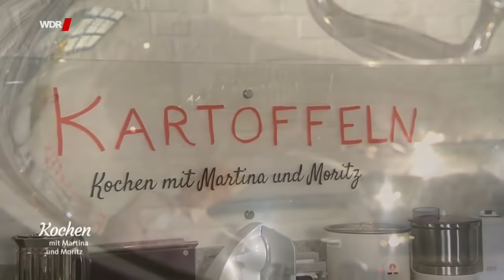Kartoffeln: Ein Klassiker für ein gutes Essen! | Kochen mit Martina und Moritz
Kaum eine Zutat in der Küche ist so vielseitig, so vielfältig,
so unendlich variationsfähig wie die Kartoffel. Es ist einfach
unglaublich, was man alles damit anstellen kann - schon allein
wegen der vielen unterschiedlichen Sorten. Die
WDR-Fernsehköche Martina und Moritz haben übrigens in den
vielen Jahren ihres Wirkens mehr als 150 verschiedene
Kartoffelrezepte auf den Bildschirm gebracht. Heute